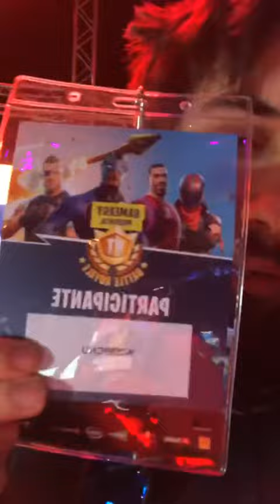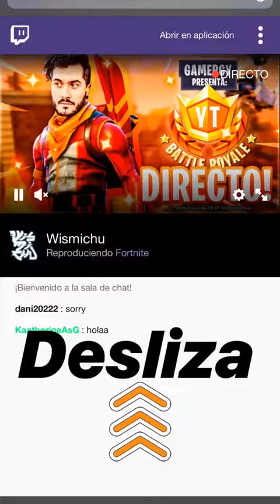ISMAEL PREGO @WISMICHU INSTAGRAM STORIES COMPILATION 22 DE JUNIO DEL 2018